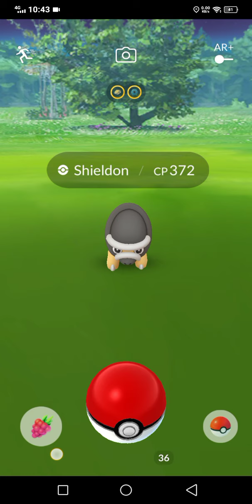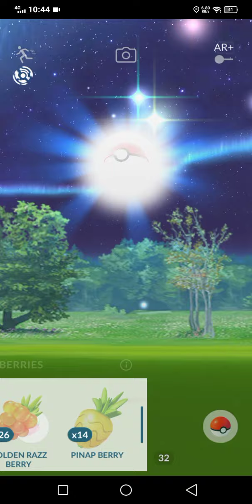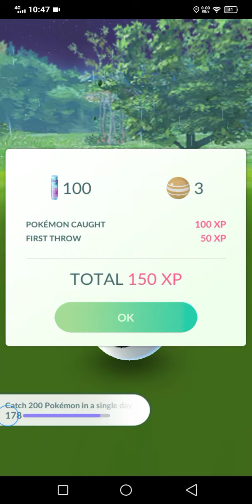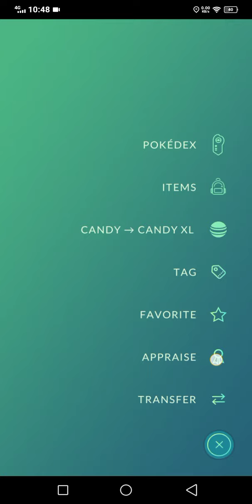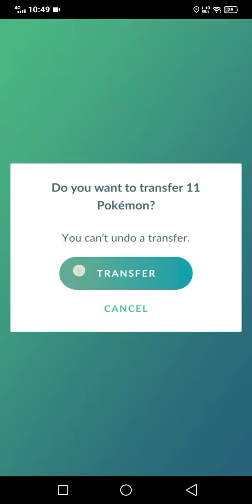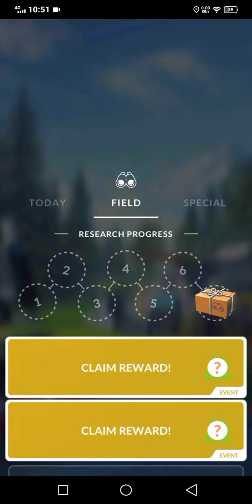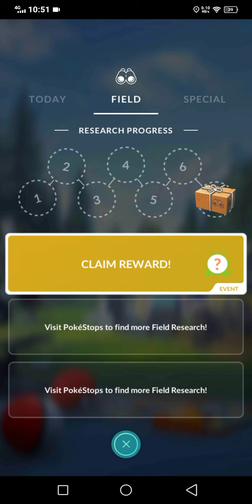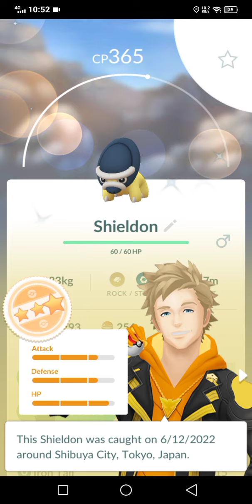Shiny Crainados and Shiny Sheildon